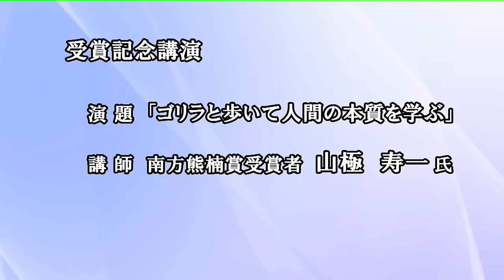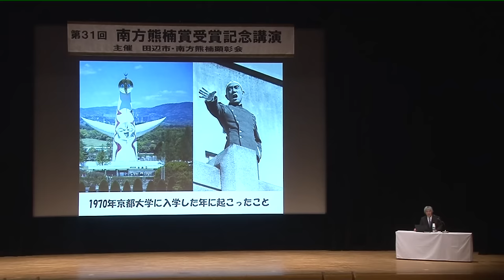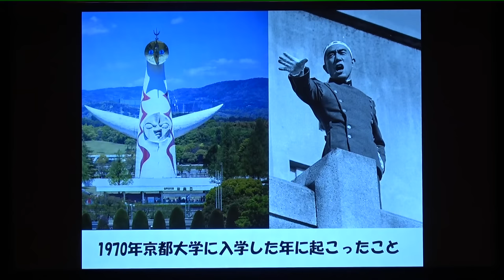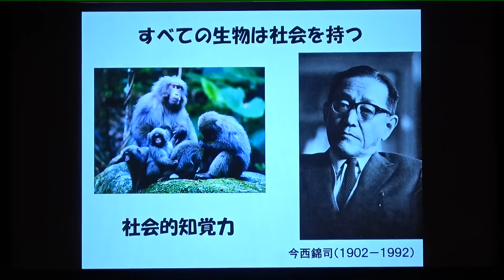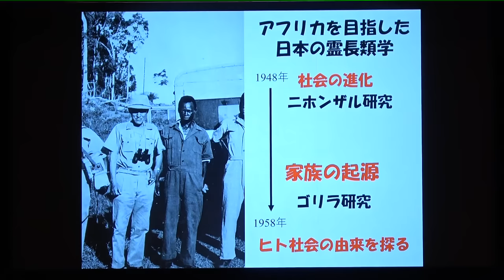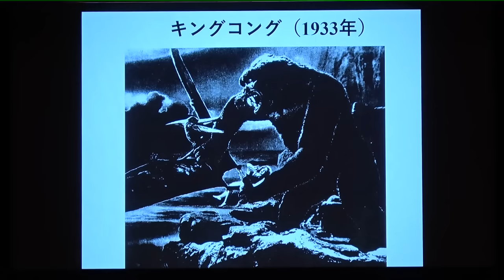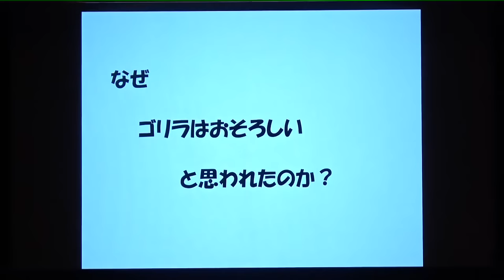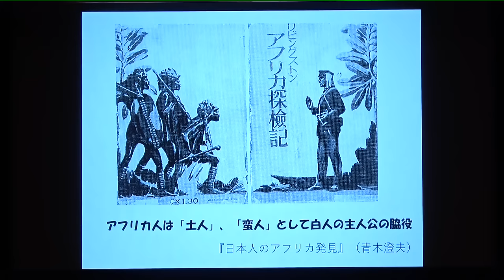第31回南方熊楠賞受賞記念講演「ゴリラと歩いて人間の本質を学ぶ」／山極 壽一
2022年4月30日に紀南文化会館で開催した第31回南方熊楠賞受賞記念講演「ゴリラと歩いて人間の本質を学ぶ」の模様です。

講師：第31回南方熊楠賞受賞者　山極 壽一 氏（総合地球環境学研究所所長）
※講師の肩書は講演会時点のものです。